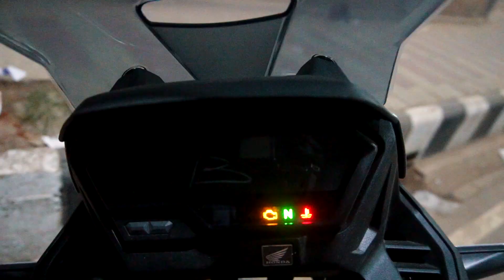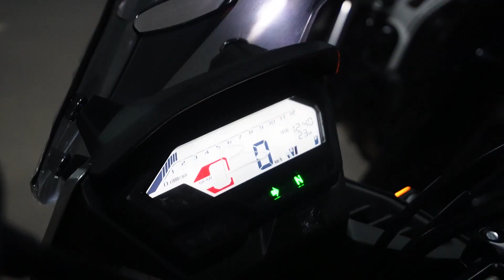এইটা হইলো পাহাড়ী হোন্ডা ।। honda cb 150X adv bike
HELLO.
Vhai loKzz
This is my personal channel where I show you my motorcycle journey, tours, daily life in various vlogs. I also review and create videos regarding gadgets and motorcycle parts & accesories. You can also see various riding tips in my channel.

I love to travel to various places in Bangladesh and I do it with my motorcycle, currently I ride, Benelli TNT165S.

Ride Hard
Ride Safe
Wear Helmet

Cheers.